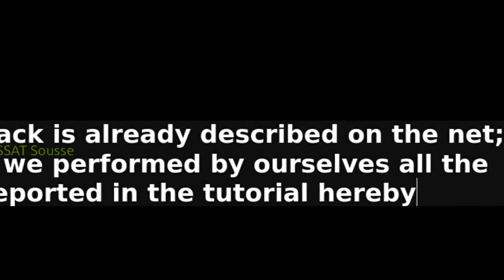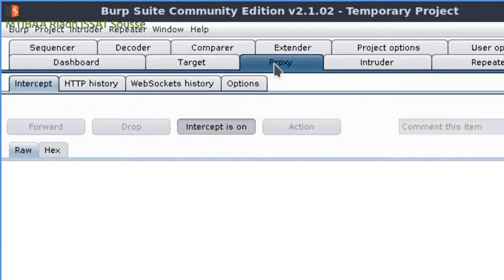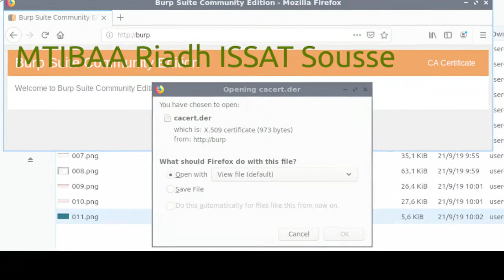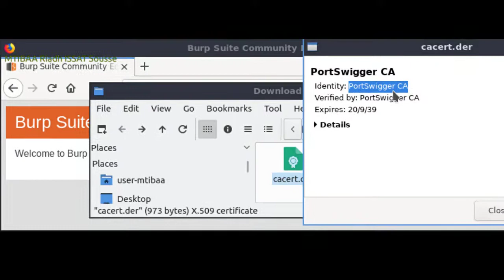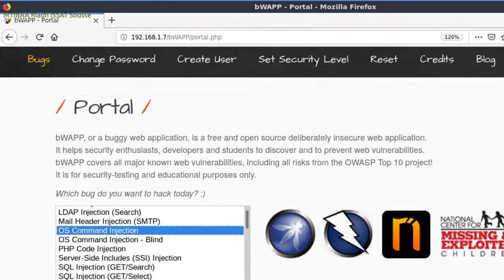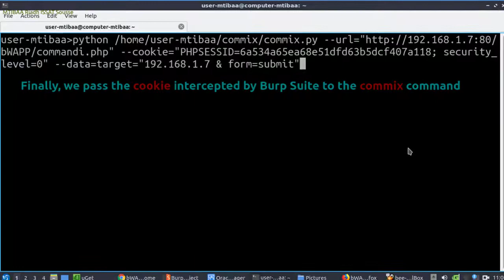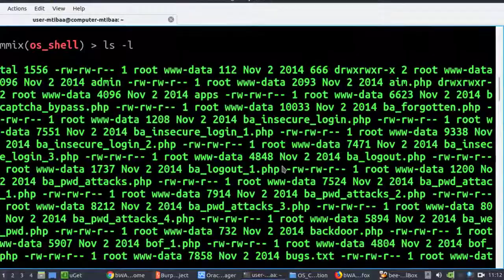OS Command Injection Commix Burp Suite bWAPP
We present a tutorial for OS command injection attack type, the victim is a bWAPP server, we use Burp suite to recuperate the cookie to pass to the commix command, the latter then helps to open a shell towards the bWAPP, hope useful